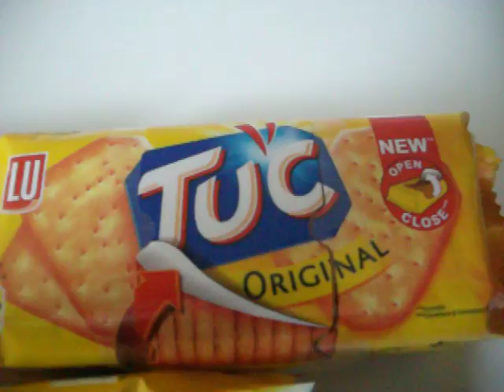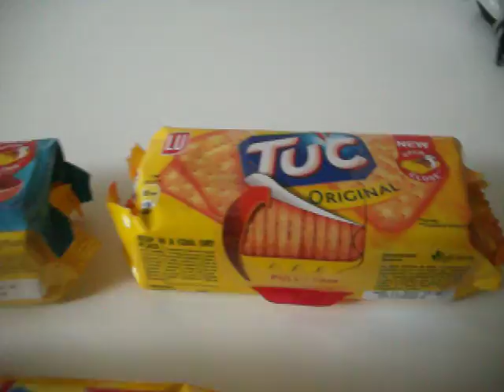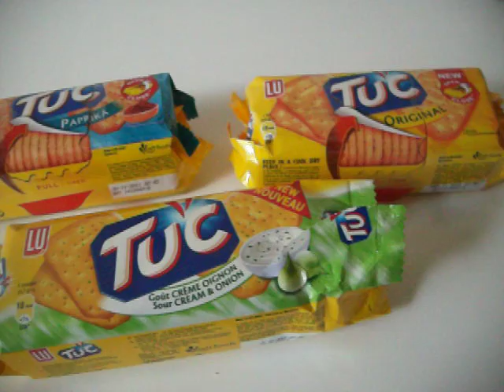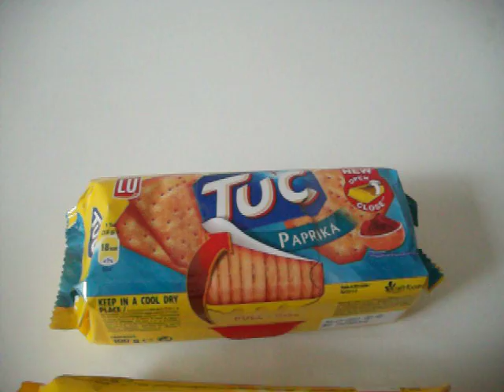TUC -keksi vertailu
elikkä maistetaan tuc keksejä... ja vertailaan niitä...